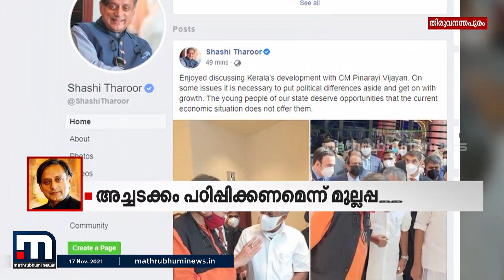ശശിതരൂരിനെ വിമർശിച്ചും അനുകൂലിച്ചും മുതിർന്ന കോൺഗ്രസ് നേതാക്കൾ| Mathrubhumi News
കോൺഗ്രസിന്റെ നിലപാടുകൾക്കെതിരെ വ്യത്യസ്ത സമീപനം സ്വീകരിച്ച ശശിതരൂരിനെ വിമർശിച്ചും അനുകൂലിച്ചും മുതിർന്ന കോൺഗ്രസ് നേതാക്കൾ.

Happy viewing!